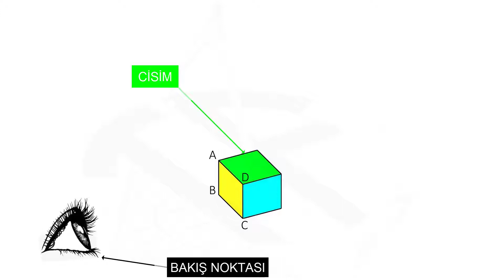Parelel İz Düşüm (Işınların Dik Olma Durumu)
Teknik resim eğitimlerimize izdüşüm ile devam ediyoruz bu oynatma listesini takip etmeye devam edin